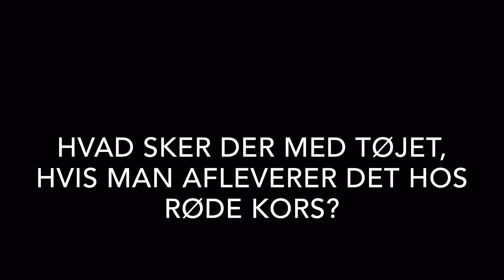Røde Kors-butik fik doneret 637 kilo tøj